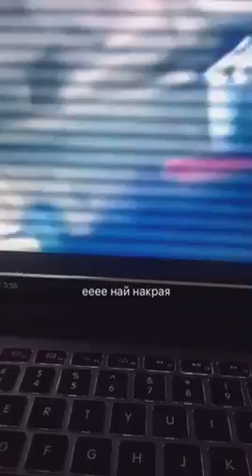Snapchat: Епизод 3 - Рап обзор